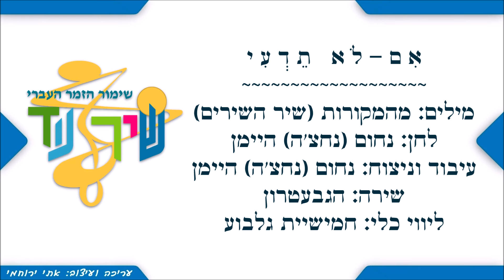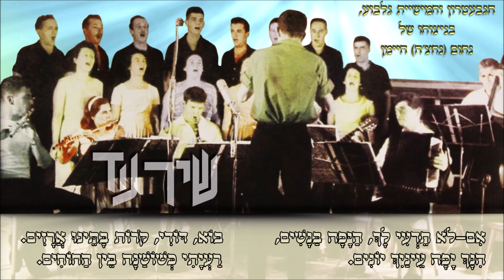שיר עד - אם לא תדעי - מילים: מהמקורות | לחן: נחום היימן | ביצוע: הגבעטרון וחמישיית גלבוע, 1965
מילים: מהמקורות - שיר השירים |
לחן: נחום (נחצ'ה) היימן (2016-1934) |
עיבוד וניצוח: נחום (נחצ'ה) היימן (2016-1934) |
שירה: הגבעטרון - The Gevatron |
ליווי כלי: חמישיית גלבוע |

מילות השיר "אם לא תדעי" ("Im Lo Ted'i") ("If You Don't Know"), לקוחות מספר שיר השירים פרק א', פס' 8, 15, 17, ופרק ב', פס' 2. (ניקוד השיר בסרטון תואם את ניקודו במקורות).

השיר, המובא כאן מפי הגבעטרון, עם חמישיית גלבוע, הוקלט ב-8.1.1965 על-ידי קול ישראל.

ביצועים נוספים לשיר נמצאים גם הם בערוץ יוטיוב זה של "שיר עד", בפלייליסטים "נחום (נחצ'ה) היימן", "שירים מהמקורות" ו"שירי אהבה", מפי:
• הגבעטרון - ביצוע משנת 1966.
• אסנת פז (נ' 1938).
• ג'ימי ורובין.

אם-לא תדעי לך היפה בנשים,
הינך יפה עינייך יונים.
בוא, דודי, קורות בתינו ארזים,
רעייתי כשושנה בין החוחים.